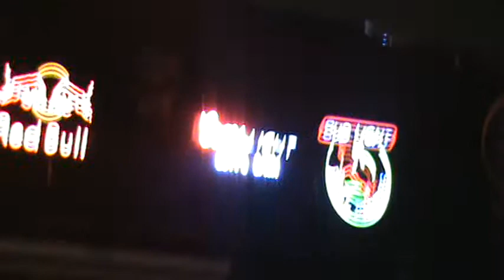Sean Wolff performs Gotta Be Somebody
Sidekicks Saloon
3707 Main Street
Kansas City MO
EVERY Wednesday night at 11:00pm